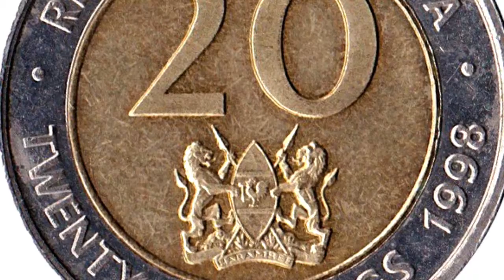witches In The 1600s Sioned and HELEDD